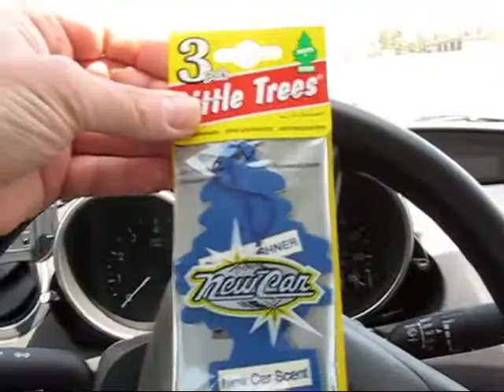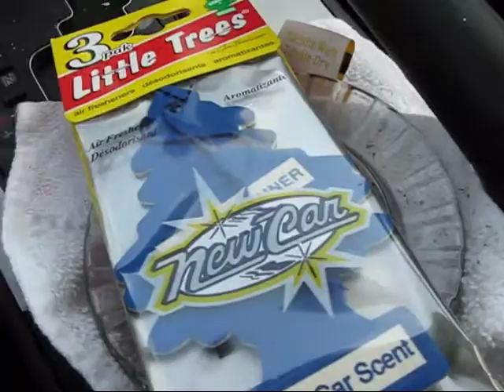USA 2010; 22 Mai. Von Logan nach Wendover Teil 1/3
Erste Amtshandlung: Den Gestank aus dem Auto bekommen.